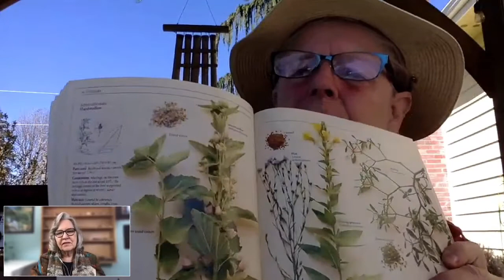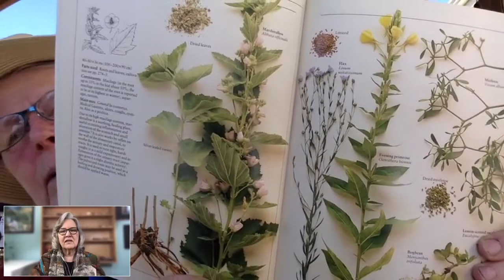Keeping it Real - Herbs for Health with EagleSong - Marshmallow #6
Herbs for Health is an 8-week video series focused on cultivating wellness by using simple local herbs.
Join EagleSong for an herbal medicine short course where you’ll learn to:
• Identify each herb using simple botanical patterns.
• Make simple herbal preparations in your own kitchen.
• Engage common sense strategies to bring herbs into your life with a whole/healthy approach.
• Learn how you can use herbs for vitality and longevity every day.

EagleSong Gardener is a seasoned generative gardener and community~centered herbalist. A life of hands-on practice in the garden inform her understanding of integrated earth medicine, an herbalist from the ground up.
Learn more about Krysta at NewSpiritJournal.com and KrystaGibson.com